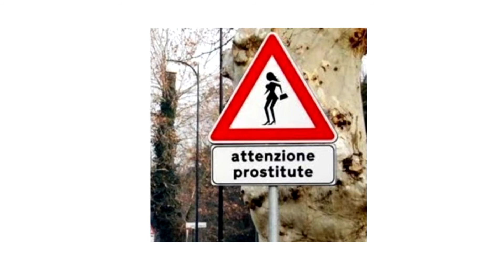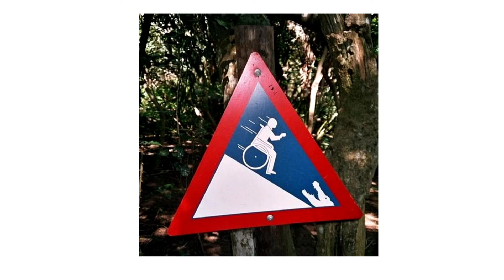Маргарита Двойненко - исполнительница, участница проектов "Шанс", "Голос страны" и "Битва хоров"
В гостях студии BamBarBia.TV очень харизматичная гостья Маргарита Двойненко.
Марго - исполнительница, участница проектов "Шанс", "Голос страны" и "Битва хоров". Озвучивала мультфильмы "Бу-Йорк", "Крижане сердце". Развивается как сольный исполнитель, номинировалась на Евровидении и выступала бэк-вокалистом Ромы Веремейчика и группы "Люмьер".
Поговорим о интересных местах для отдыха и путешествий Грузии и Азербайджана, в которых жила и работала Марго.